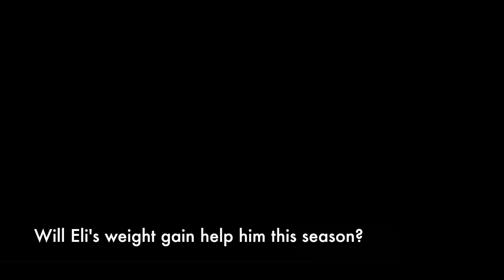Mini Basketball 2016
Its that time of year again boys. Are you ready?